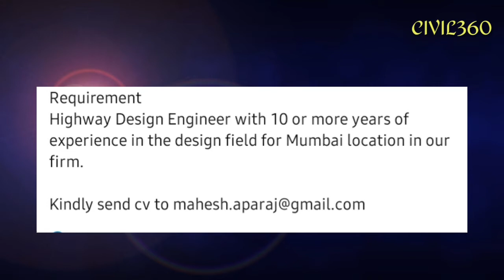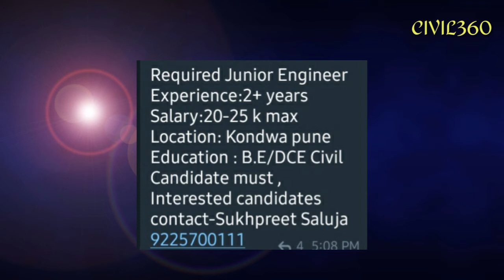CIVIL ENGINEER JOBS ALL OVER INDIA | PRIVATE JOBS |JOBS2020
Share the videos with job seeker which can help each other

Be careful with Fake jobs

For more updates join our Facebook page